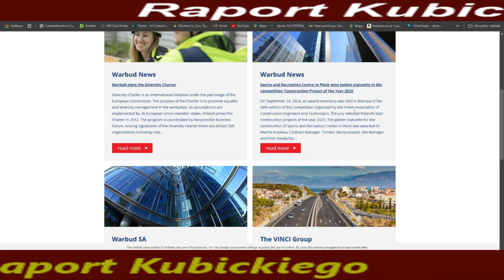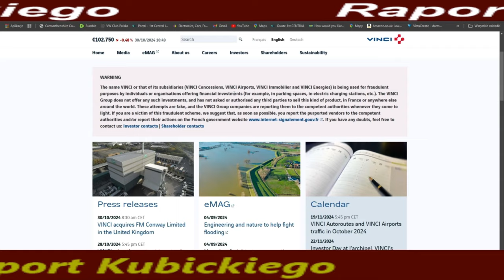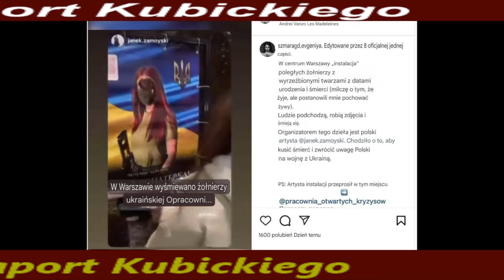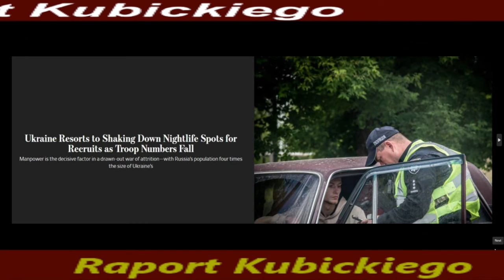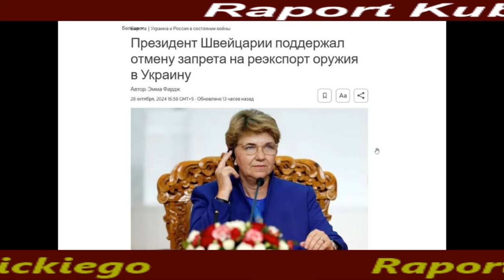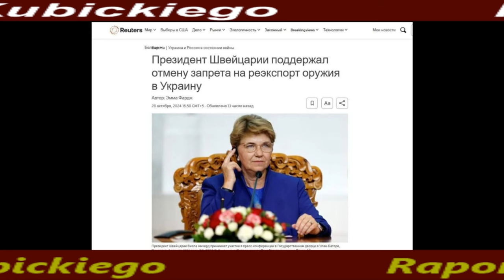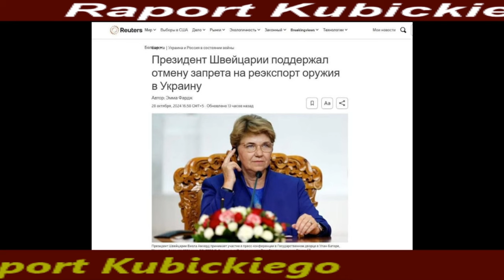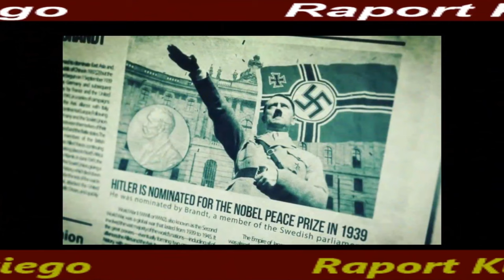Raport kubickiego 91.Trzaskowski postawił KLOCA !! Navalna terrorystką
Jeżeli masz chęć i życzenie "do grającej szafy grosik wrzuć"